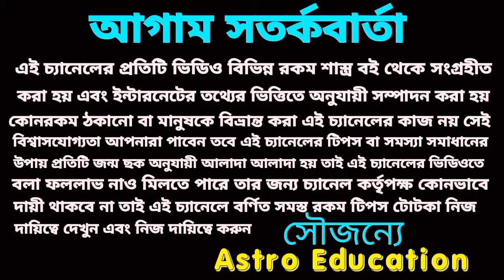2024 এই দুইটি রাশির শনি মহরাজের আশীর্বাদে মহা সুখ পাবে!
2024 এই দুইটি রাশির শনি মহরাজের আশীর্বাদে মহা সুখ পাবে!